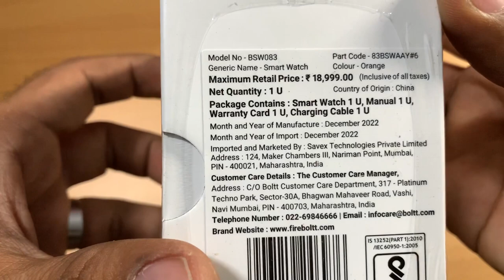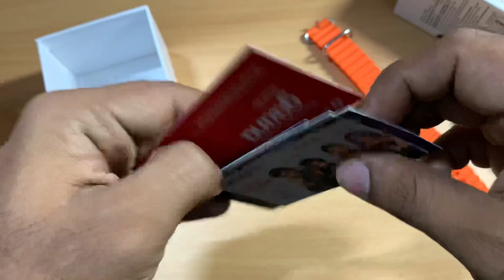Fire Boltt SuperNova AMOLED SmartWatch Unboxing ORANGE Colour | 1.78 inch with Calling